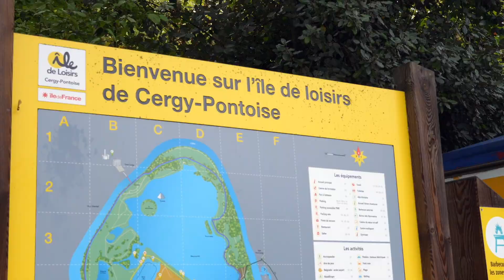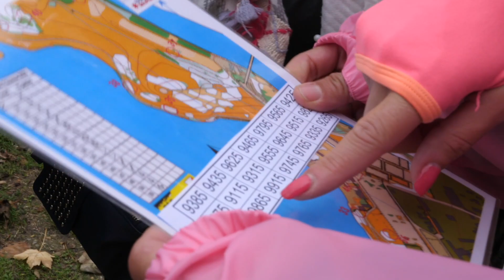RAID Octobre Rose - Programme Multisports Santé Institut Rafaël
RAID Octobre Rose - Programme Multisports Santé Institut Rafaël en partenariat avec la Région Ile de France. Patients , aidants et soignants ensemble pour soutenir la lutte contre le cancer du sein!!!
Merci à tous nos participants, à l'équipe de l'Ile de Loisirs de Cergy -Pontoise, à  Jean - Marc MORMECK - Sextuple Champion du monde de boxe  , à Abdellah MEZZIOUANE - chef de projet de la Région Ile de France  , aux Docteurs Hanah LAMALLEM - co fondatrice de l'Institut Rafaël et  Alain Toledano- Président de l'Institut Rafaël , à Ghislaine ACHALID - Chef du projet Multisports et à Julie BARANES - Responsable des partenariats à l'Institut Rafaël.